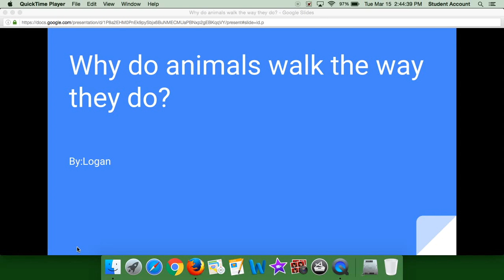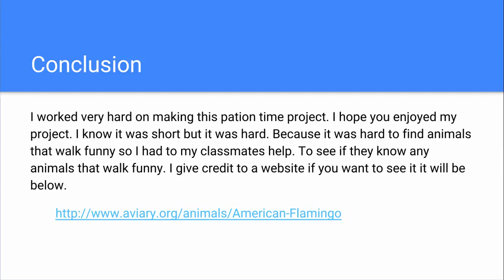Why Animals Walk The Way They Do?